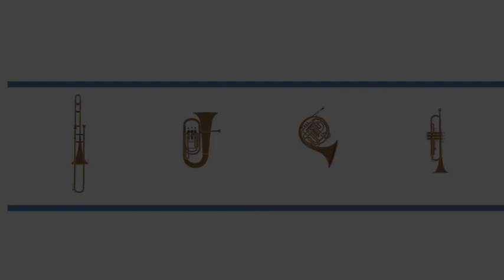NBS 2011 Artist Panel: Colin Williams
Atlanta Symphony Orchestra Principal Trombone Colin Williams speaks to NBS 2011 on audition preparation. Catch Colin and all the other great brass artists at NBS June 8-10, 2012 at KSU Atlanta, GA.